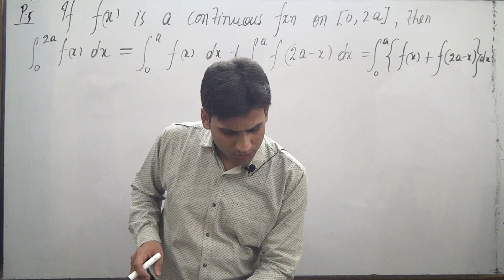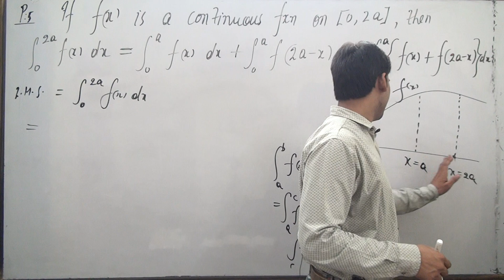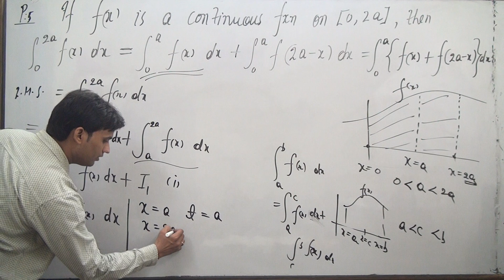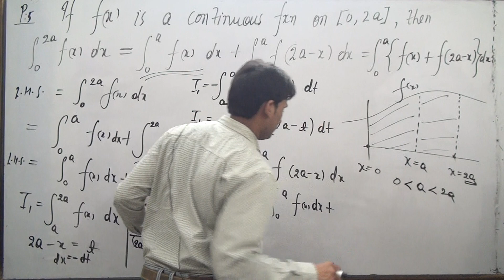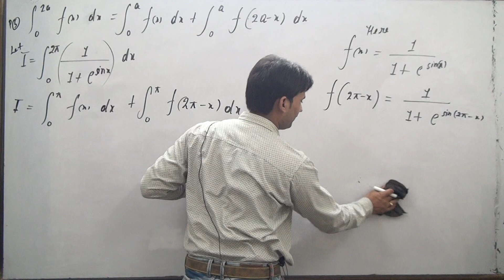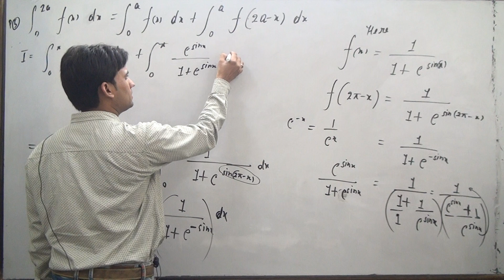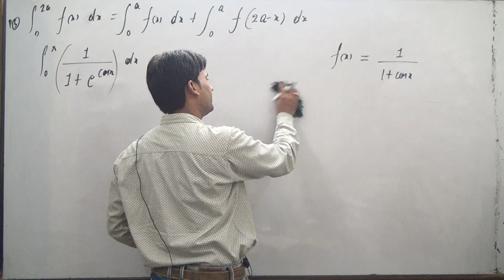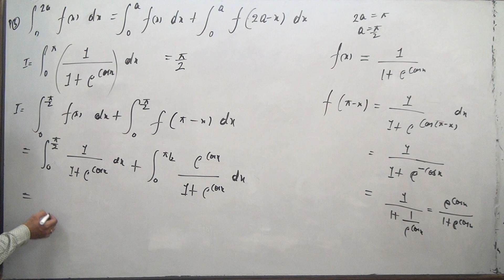properties of definite integrals class 12 ✨✨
properties of definite integrals class 12 pdf
definite integral properties class 12
properties of definite integrals ncert